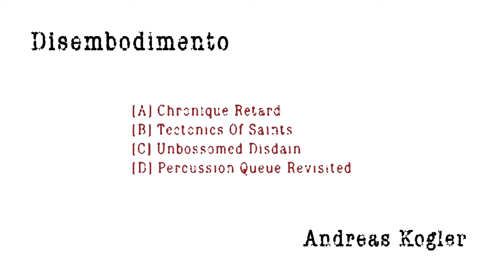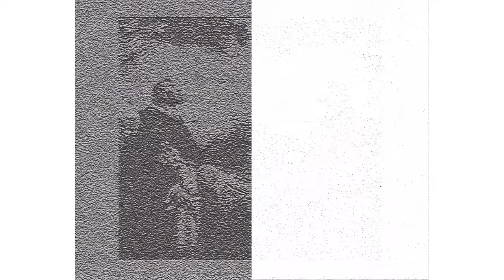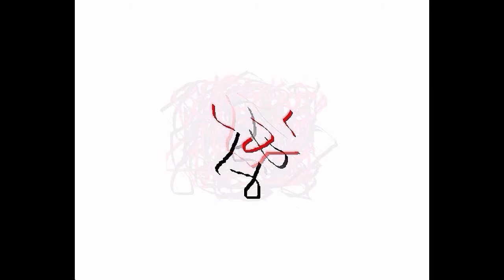Disembodimento (2006)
dedicated to irene & marian

[A] Chronique Retard
[01] cars crawl by my window 04:49
[02] the sun in june 06:31
[03] horse snippets 06:26
[04] you can't argue with a distant soul 04:06
[05] viral border 02:36
[06] cool train landscape 04:19

[B] Tectonics Of Saints 28:46
[07] Saint Squint, for the narrowly-missing 01:35
[08] Saint Penetra, for the conquered, no.1: hooded by pop 01:49
[09] Saint Hiatus, for the morose 01:30
[10] Saint Teflon, for the abridged, no.2: maculated 01:34
[11] Saint Onomata, for the unexpected 01:49
[12] Saint Chasty, for the whipped 01:42
[13] Saint Exalta, for the short-minded 01:05
[14] Saint Vulgata, for the undamaged, no.1: public hormones 01:39
[15] Saint Vulgata, for the undamaged, no.2: snow hormones 01:36
[16] Saint Colon, for the fartless 01:34
[17] Saint Teflon, for the abridged, no.1: cleansed 01:34
[18] Saint Coronara, for the skinned 01:19
[19] Saint Flat, for the biased 01:41
[20] Saint Alkahest, for the oddcentric 01:07
[21] Saint Penetra, for the conquered, no.2: framed by blues 01:52
[22] Saint Vulgata, for the undamaged, no.3: swift hormones 01:43
[23] Saint Musagetes, for the borrowed 01:16
[24] All Unemployed Saints 01:42

[C] Unbossomed Disdain 56:35
[25] No.1: acta est fabula 01:15
[26] No.2: inter armas silent leges 01:59
[27] No.3: rite frigus 04:31
[28] No.4: omnia possideat, non possidet aëra 03:13
[29] No.5: murmur mundi 01:15

[D] Percussion Queue Revisited 1:08:33
[30] Percussion Queue Revisited 10:08